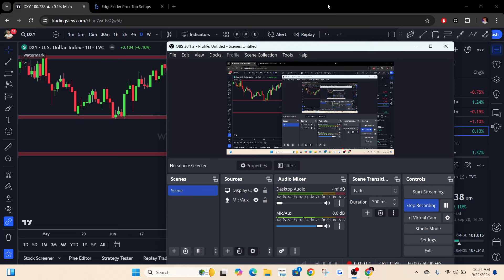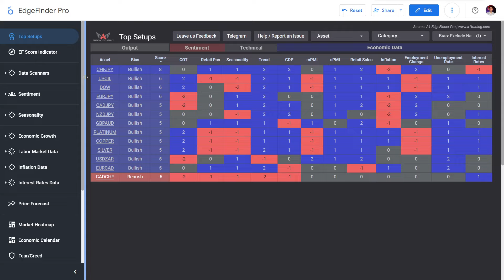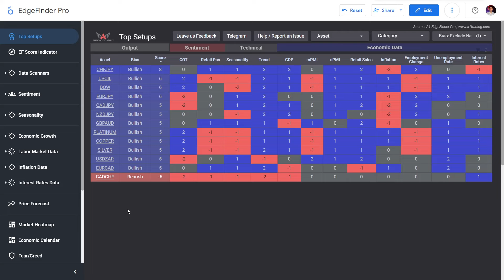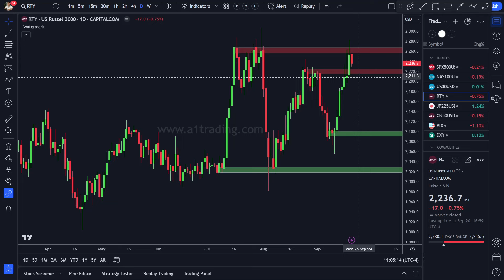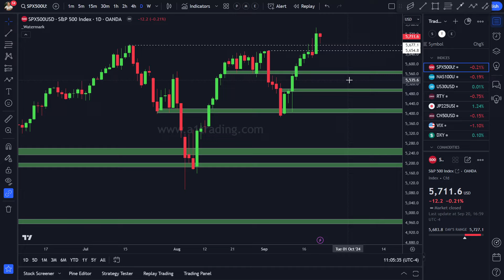My Best Trading Setups this Week: Gold Silver US Dow Jones Nasdaq S&P500 USDCAD and MORE!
*Stock/Futures/FX Brokers + Perks for US Traders!*